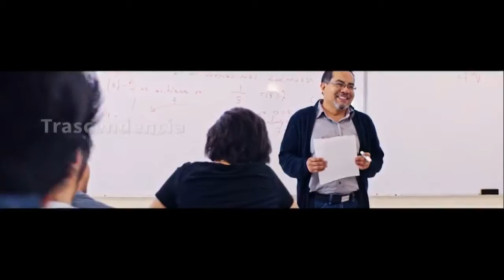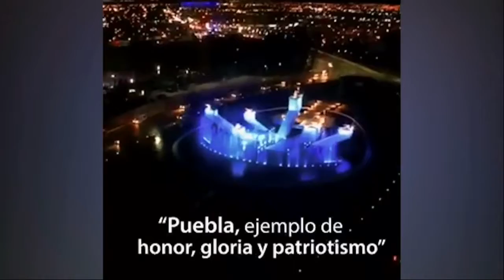La Radiografía. Jorge Estefan Chidiac es cómplice de homicidios en Antorcha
La Radiografía. Jorge Estefan Chidiac es cómplice de homicidios en Antorcha Campesina
Con: Gómez Hernandez Fabian